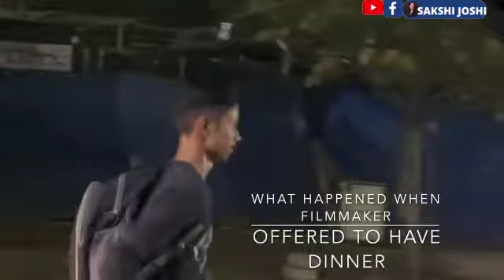March 21, 2022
Video from Deepak Sharma